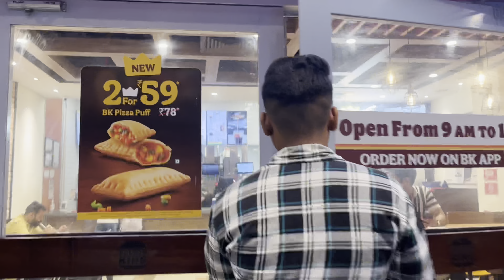itna sara pyar milta hai merko 🤝💪🏻🙏🏻🥹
Hii everyone my lovely and sweet YouTube family kaise lagei video comment meina btao 🫶(2) meri video meina koi kami atti hai to Merko Instagram pe dm krke plzz btao beacuse apki ak chotei sei help meri video mai day by day improvement layegei 🥰🙏

⚠️ यह वीडियो केवल मनोरंजन के उद्देश्य से बनाया गया है, जिससे किसी को ठेस नहीं पहुंचती🙏

Thank you give me your special time in this video ☺️🙏 aur agar meri video sei apke face pe thodi sei bhi smile ayi hogei to bss like subscribe and share jarur krna 😘♥️🥹🙏. (((( And next milte hai kuch romanchak and twist ka sath 😙tab tak ka liya.     Kam dhana pe dyan do 😂 just a joke don't be serious